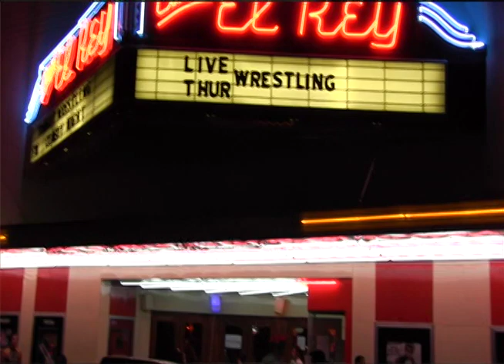Rocky Horror BKSTG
Highlights of the exciting, and wild cast of Cine El Rey's Production of the Rocky Horror Picture Show!